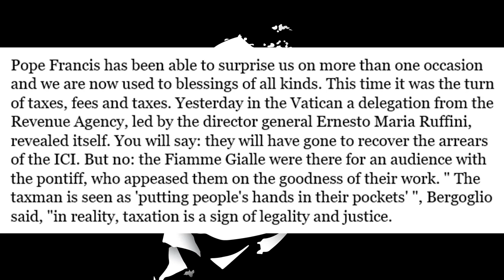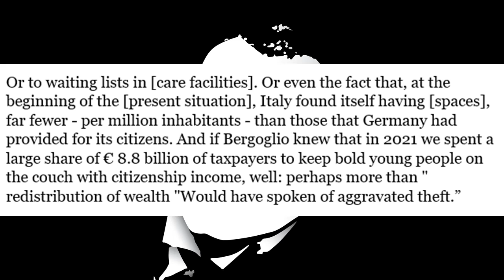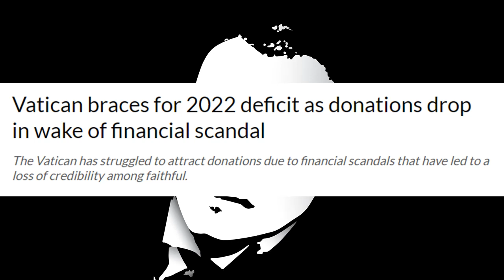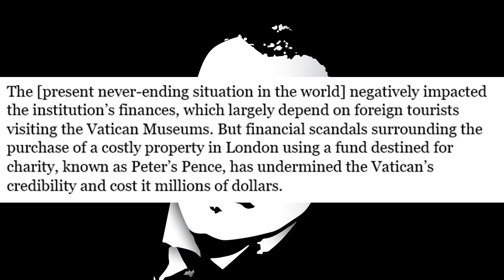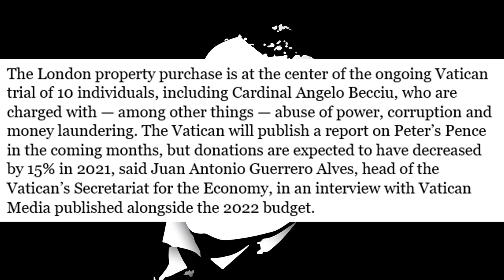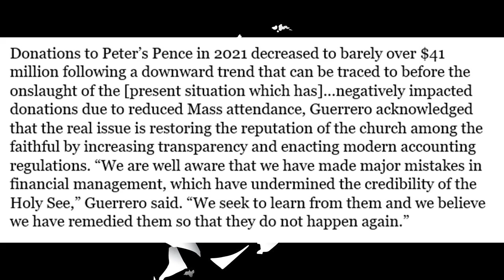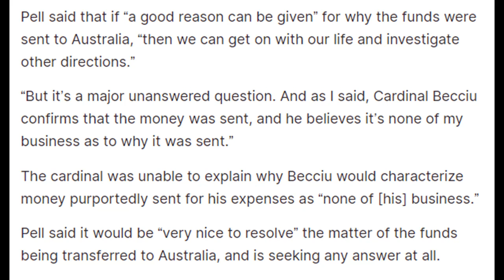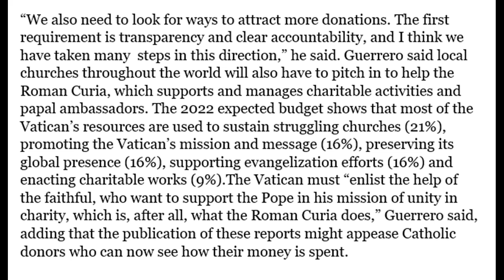The Vatican's Money Woes Continue To Get Worse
The sad saga of Cardinal Becciu and his misuse of Peter's Pence is the story that will just not go away.

Physical Mail:
Anthony Stine
Shawnee, OK
74802

anchor.fm/anthony-stine

+JMJ+